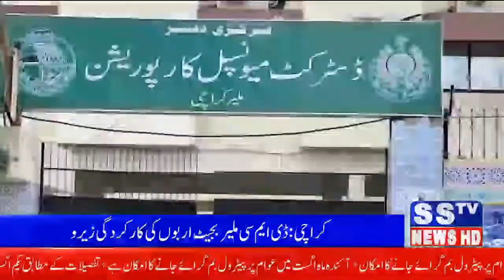کراچی : ڈی ایم سی ملیر بجیٹ اربوں کی کارکردگی زیرو